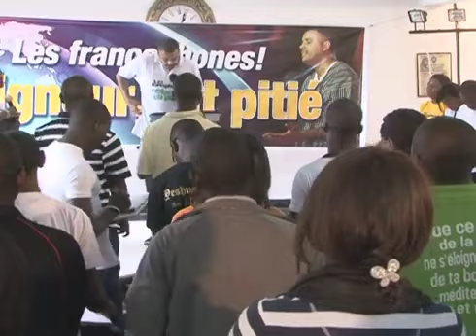FILS MYOPES | AKROPONG, GHANA | DAG HEWARD-MILLS | 2011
L'évangéliste Dag Heward-Mills est le fondateur de United Denominations, une dénomination mondiale présente dans 100 pays.